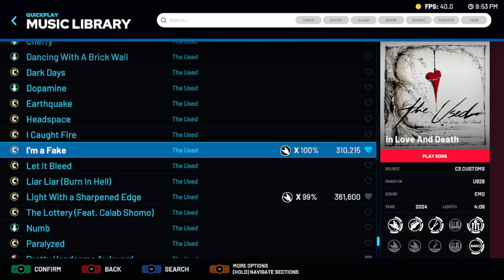I'm a Fake - The Used - Guitar - YARG FC #35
This is a song by The Used that I fell in love with almost immediately. When I first heard it my thoughts were "This song goes so hard". It is incredibly enjoyable and I will never get tired of listening to it.